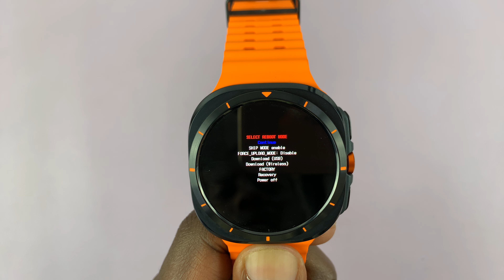How To Hard Reset Samsung Galaxy Watch Ultra (Without Phone)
Learn How To Hard Reset Samsung Galaxy Watch Ultra.

Are you having trouble with your Samsung Galaxy Watch Ultra and need to perform a hard reset? In this step-by-step tutorial, we'll guide you through the process of resetting your Galaxy Watch Ultra to its factory settings.

Whether you're troubleshooting issues, preparing to sell your watch, or just need a fresh start, this video will show you how to get it done quickly and easily.

How To Hard Reset Samsung Galaxy Watch Ultra

1. Begin by entering Recovery Mode. To do this, press both the home and back buttons simultaneously until it attempts a restart.

2. Once it attempts to restart, double-press the home button. You should see the Reboot Mode menu. Go to the option labeled Recovery.

3. To navigate to the Recovery option, perform a single press on the home button to move down. Do this until the option is highlighted.

4. To select it, simply long-press on the home button. Wait for it to boot in recovery mode. This time, use the back button to scroll down the recovery mode menu.

5. Highlight Wipe Data / Factory Rest. Use the home button to select it. Confirm the reset. From here, simply select Reboot System Now. Wait for your watch to start.

Samsung Galaxy Watch Ultra

Samsung Galaxy Buds 3 Pro

Samsung Galaxy Z Fold 6

Cell Phone Tripod Adapter